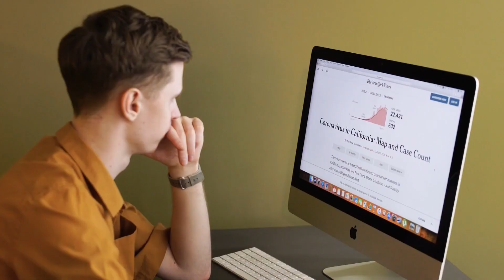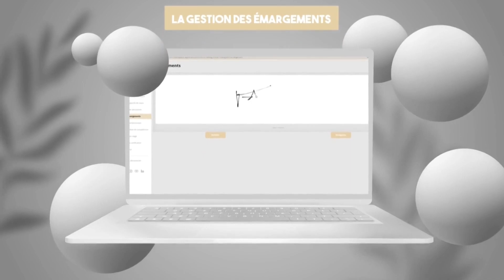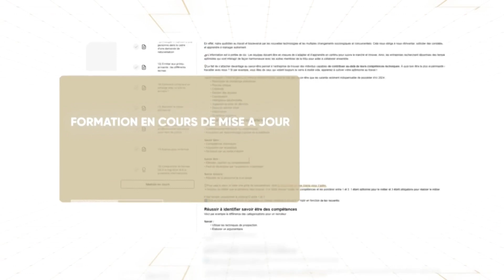Formation en ligne conseiller relation client à distance chez Audeo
Si vous aspirez à une carrière dans la relation client à distance et cherchez une formation flexible, notre formation en ligne Conseiller Relation Client à Distance est l'option parfaite pour vous. Apprenez les compétences essentielles de la relation client à votre rythme et depuis le confort de votre domicile.

👩‍🏫 Ce que vous apprendrez :
Cette formation en ligne vous préparera à exceller en tant que conseiller relation client à distance. Vous acquerrez des compétences en communication client, en gestion des appels entrants et sortants, en résolution de problèmes, et en utilisation des outils de communication à distance. Nos modules en ligne comprennent des vidéos interactives, des guides pratiques, et des scénarios réels pour un apprentissage immersif.

🖥️ Format 100% en ligne et asynchrone :
Bénéficiez d'une flexibilité totale avec notre format d'apprentissage en ligne, vous permettant d'accéder aux cours et aux ressources à tout moment et de n'importe où.

📚 Forum de participation et assistance des formateurs :
Engagez-vous dans notre communauté en ligne pour partager vos expériences, obtenir des réponses à vos questions et interagir avec d'autres apprenants, tout en bénéficiant du soutien de nos formateurs experts.

📝 Évaluations et feedback personnalisé :
Chaque module inclut des évaluations pour mesurer vos progrès, accompagnées de feedbacks constructifs de nos formateurs pour affiner vos compétences en relation client.

📅 Inscrivez-vous dès maintenant :
Débutez votre formation en tant que Conseiller Relation Client à Distance en visitant L'inscription est simple et vous pouvez commencer à apprendre sans attendre.

👍 Partagez cette formation avec votre réseau :
Si vous connaissez des personnes intéressées par la relation client à distance, partagez cette vidéo.

Rejoignez notre formation en ligne Conseiller Relation Client à Distance chez Audeo et devenez un expert en communication client à votre rythme !

 est un organisme de formation spécialisé en création et gestion d’entreprise.
Comptabilité, ressources humaines, paie, administratif, secrétariat, efficacité professionnelle et bien d'autres.